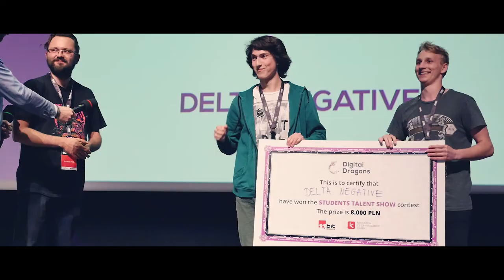Digital Dragons 2017 | Travelogue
Great talks, amazing indie games, wonderful parties and fantastic people - sounds good? Digital Dragons 2017 was even better!

Special thanks for the community translations:
Italian subtitles - by Mordo Gordo